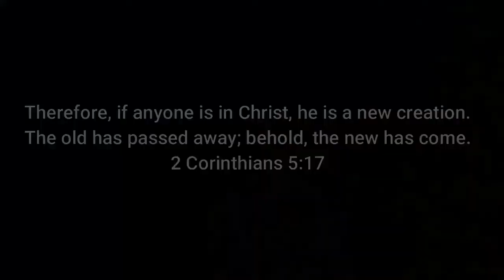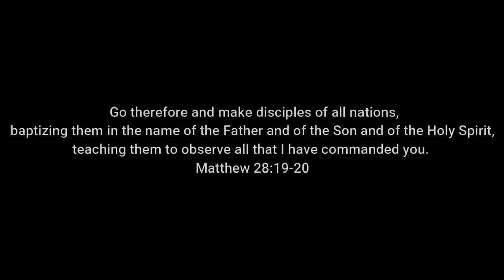Impact Baptism Sandy Cove 19